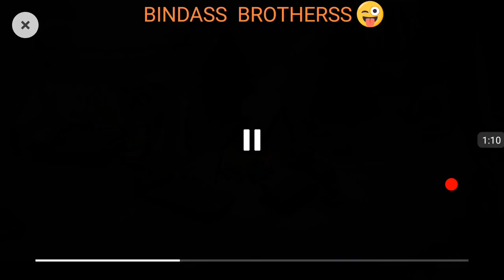तोते और बंदर के बीच लड़ाई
ye kahani hai ek panchi or ek bandar ki , ye hume sikhati hai ki hume apsi ladai me apne dusman se savdhaan rahna chahie,

Special thanks- Toontastic app
                            Mr. Rajendra Chouhan